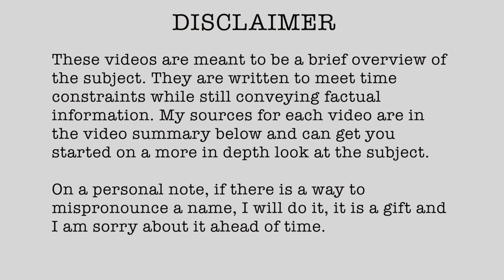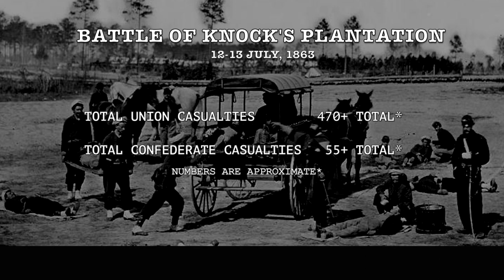1863-55 Kock’s Plantation July 12–13, 1863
1863 (Published 06/03/2022)

// RESEARCH LINKS

• (1863, Jul 30) Vermont Christian Messenger (Montpelier, Vermont, USA), pp.3.
• (1863, Jul 27) The Daily Green Mountain Freeman (Montpelier, Vermont, USA), pp.2
• (1863, Jul 29) Baraboo Republic (Baraboo, Wisconsin, USA), pp.3
• (1863, Jul 27) The Daily Journal (Montpelier, Vermont, USA), pp.2.
(1863, Jul 29) Mineral Point Weekly Tribune (Mineral Point, Wisconsin, USA), pp.3